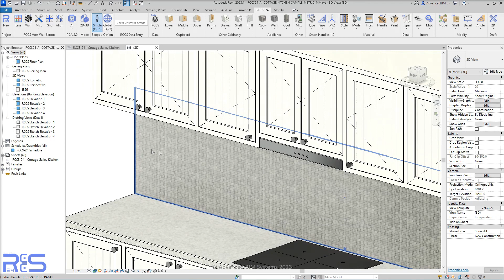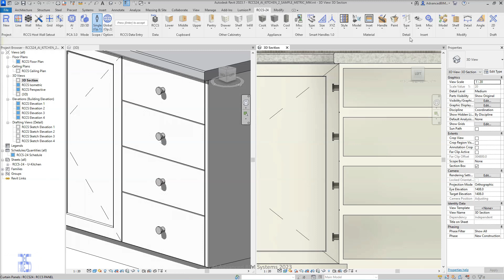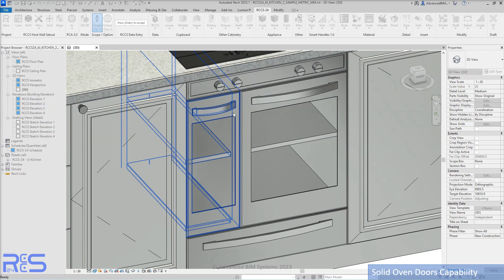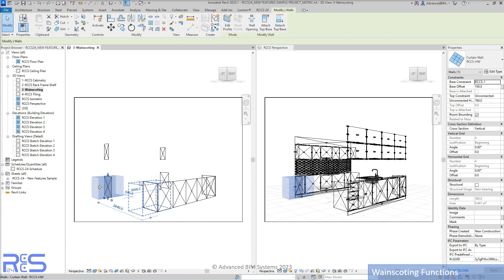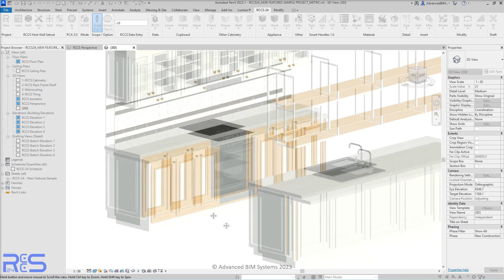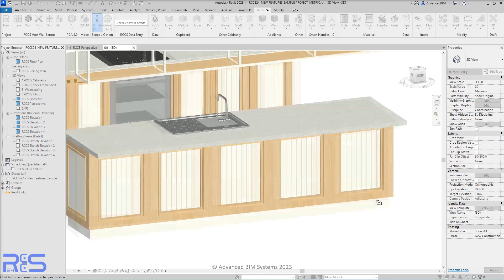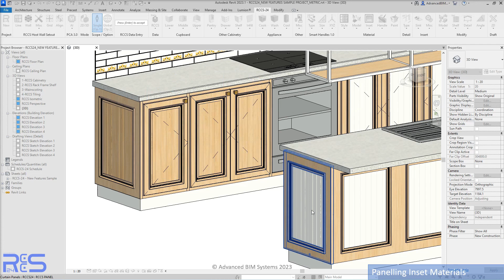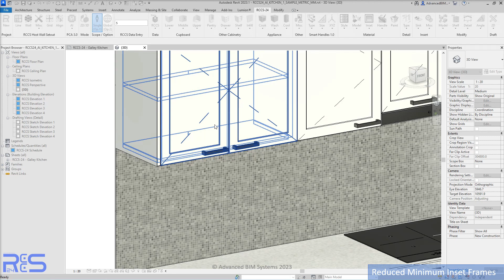The latest features available in RCCS 24. Works with Revit 2023 and Revit 2024. - Revit Cabinet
RCCS 24 is a powerful tool for creating custom cabinets, casework, workstations and much more!

RCCS-24 New Features:

New AI functions:
* Cottage kitchen AI
* Rack frame shelving

2 x new AI sample files :
* Cottage Kitchen sample
* Rack Frame sample

PCA 3.0:
* Numerous improvements/refinements to existing AIs
* Improved prediction algorithms for kitchen AIs
* Improved appliance recognition
* Improved infill recognition

Adjustable Door / front panel thickness
* Allows for much thicker doors / front panels
* Allows for deeper insets
* Allows for deeper embossing

6 x handle material presets
* 4 x metal pre-sets
* 2 x solid material presets
* Single & global scope for each material type

Intelligent inset depth adjustment:
* Automatically adjusts door / front panel thickness
* Automatically adjusts internal shelf setbacks

New Smart Handles (v1.0)
* More automated handle positioning
* Automated handle length & thickness for appliances
* Automated length for fridge handles when rotating

New wainscot panel function for cabinetry surrounds & walls

New tile panel function for wall/floor tiles & boards

New mullion functionality with pre-set tile grout & infills
* Tile grout mullions
* General infill mullions for cabinetry separation or for creating gaps
* Pre-loaded into every RCCS template & sample file

New populate function:
* Option 1: Automatically fills with multiple tiles/boards
* Option 2: Automatically fills with Wainscot panels

Frame panel for manually creating cottage cabinetry infills

New adjustable inset fillet radius

New blank appliance infill modules:
* Cooking blank infill
* Washing blank infill
* Cooling blank infill

3 x new detail emboss profiles
3 x new detail molding/beading profiles

New model material presets:
* 2 x Space Frame pre-sets
* 2 x Tiles panel presets

3 x new inset vertical boards material presets

2 x new gas cooktops
* 760mm (30″) wide
* 900mm (36″) wide

Solid face oven doors:
* Via the ability to turn off inset glazing for standard oven types

More glazing bar design options:
* Vertical bars can be set to zero for horizontal-only bars
* Horizontal bars can be set to zero for vertical-only bars

Inset frame width minimum has been reduced to 5mm :
* Allows for minimalist thin framed doors & drawer panels
* Smart Handles automatically adjust in or out to match the frame

Simplified RCCS Host Wall creation function that no longer requires level name entry

Support for centimeter input
* 1 x New centimeter based RCCS-24 template
* 1 x New centimeter based RCCS-24 customizable user template
* 8 x New centimeter-based AI sample templates

New Customizable user templates for millimeters & inches
* Accessed via Option 2 + New Project button

New floor plan view filters:
* Automatically makes overhead kitchen cabinetry transparent
* Automatically assigns dashed lines to overhead kitchen cabinetry

Improved/refined UI/UX:
* Single toggle button for 2D/3D modes
* Simplified Host Wall Setout functions
* Simplified function naming
* Updated icons
* Simplified Paint functionality
* Updated error messaging with more helpful error resolutions
* Updated tooltips

Numerous bug fixes & usability improvements